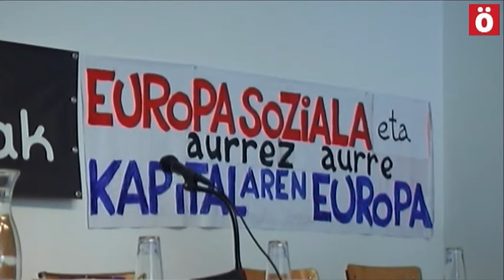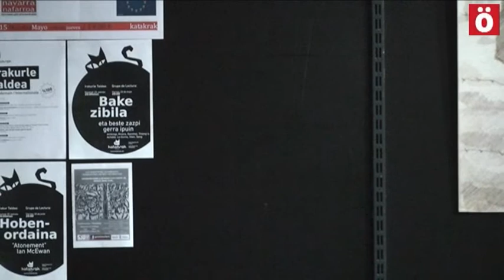Debate electoral: La Europa del capital contra la Europa social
Organizado por Attac Nafarroa, el pasado jueves 15 de mayo se celebró en Katakrak un debate electoral sobre la actual situación en Europa en el que participaron diferentes fuerzas políticas que se presentan a las elecciones del próximo 25 de mayo. Estuvieron presentes EH Bildu, Equo, Podemos e Izquierda Unida.